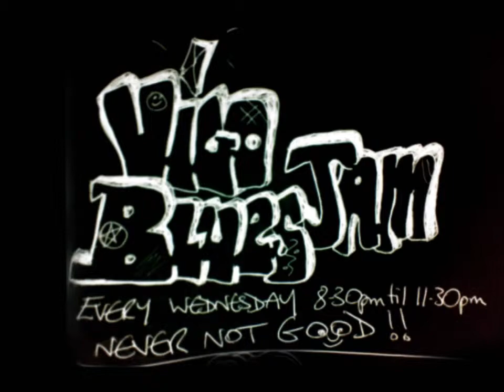losing hand 23 04 2014